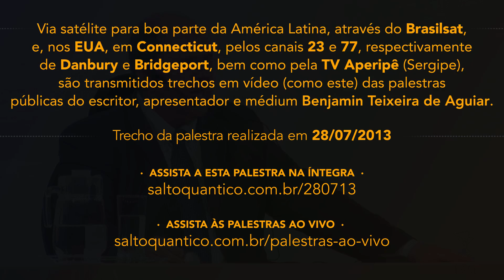Não ser adepto de religião convencional, nem de partido político, nem ter fórmulas prontas para nada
A função das pessoas mais inteligentes e cultas, na defesa dos ideais humanitários. A questão delicada do sigilo em diversas profissões. Quando escrúpulo demais pode revelar inconsciência.

[Via satélite para boa parte da América Latina, através do Brasilsat, e, nos EUA, em Connecticut, pelos canais 23 e 77, respectivamente de Danbury e Bridgeport, bem como pela TV Aperipê (Sergipe), são transmitidos trechos em vídeo (como este) das palestras públicas do escritor, apresentador e médium Benjamin Teixeira de Aguiar.]

Trecho da Palestra de Benjamin Teixeira de Aguiar proferida em 28/07/2013.